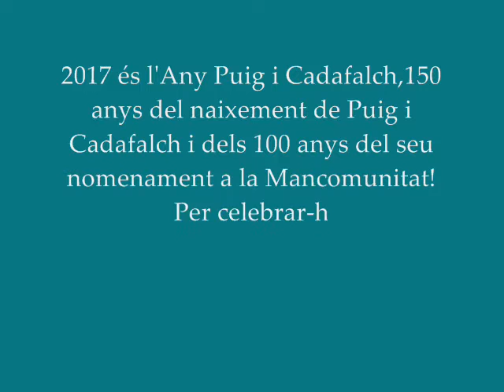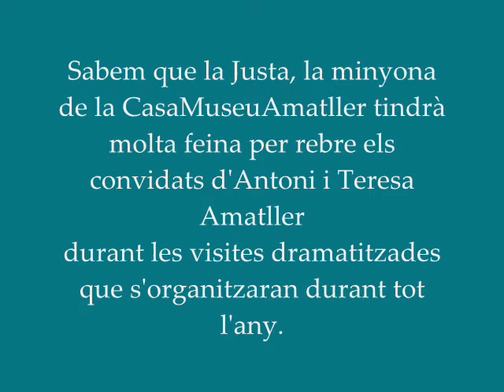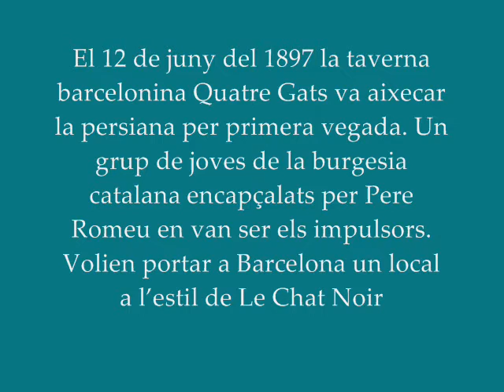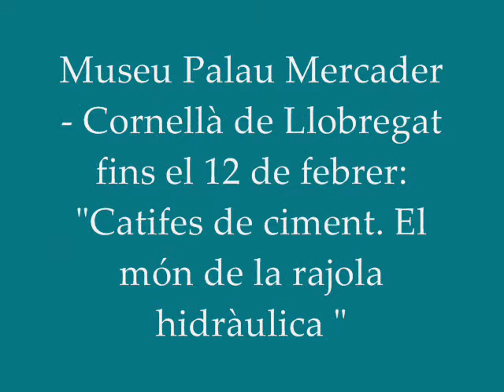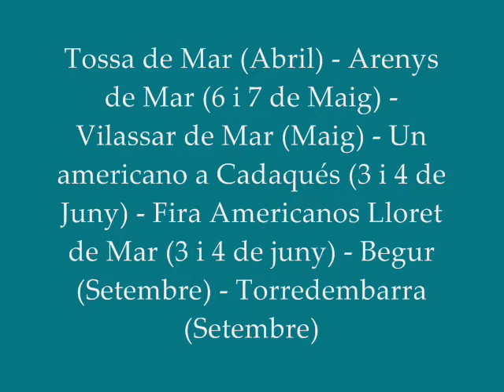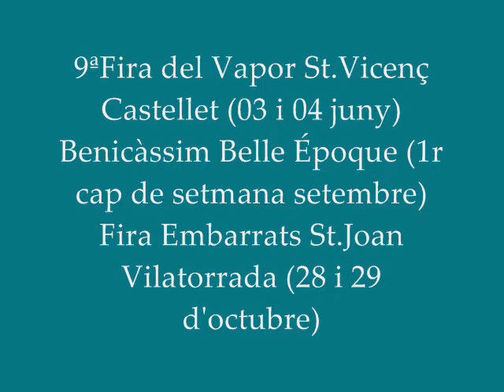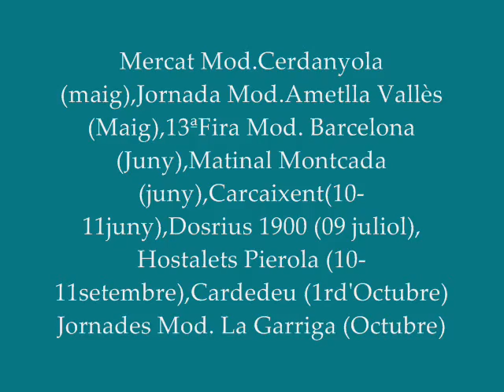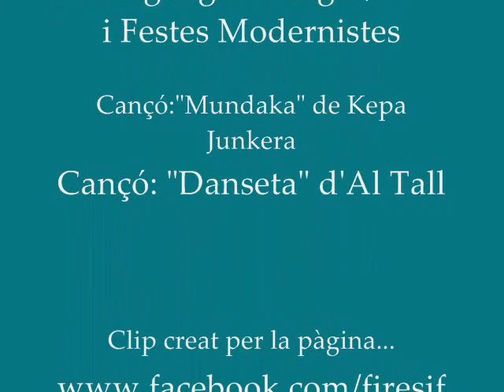Esdeveniments Modernistes 2017 (1 avanç de Fires i Festes Modernistes)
"Esdeveniments Modernistes 2017" és un clip informatiu, divulgatiu, a mode d'avanç, dels principals esdeveniments en l'òrbita modernista destacables de l'any 2017. Destaca en un primer i gran terme l'Any Puig i Cadafalch i l'Any dedicat als 4 Gats. Com també els 15 anys de la Fira Modernista de Terrassa.
Aquest és un clip sense ànim de lucre creat per Fires i Festes Modernistes - grup i pàgina de la xarxa social facebook que agrupa persones interessades per aquest tipus de temàtiques i que a través de la seva pàgina es fa difusió d'actes, notícies, fires, festes, jornades, diades i esdeveniments relacionats amb la difusió i divulgació de l'art, patrimoni, cultura, història modernista i sobretot de l'àmbit més lúdic i festiu com són les fires i festes.
Fires i Festes Modernistes va nèixer com un petit grup  la xarxa amb l'objectiu de compartir fotos, videos i informacions d'aquests esdeveniments sobretot de les principals fires i festes com la Colònia Güell, Terrassa, Barcelona i Canet.En els darrers sis-set anys l'interès d'alguns membres del grup per altres esdeveniments d'òrbita semblant com les fires d'americanos o indians amb un forta connexió històrica amb el Modernisme ha fet que també ens haguem interessat per aquests esdeveniments. Al mateix temps n'hi ha no són estrictament modernistes ni indians però que per època o estètica també els englobem que són festes de recreació històrica del període del noucents.
Molts esdeveniments es mouen en un àmbit molt local i com a molt comarcal. Hi ha alguna excepció com la Fira Modernista de Terrassa que té una grandíssima difusió i és més fàcil obtenir-ne informació. Per aquest motiu ens trobem que no és fàcil obtenir amb temps informació amb exactitut de dates, actes i programes d'aquest tipus d'esdeveniments.
Després d'uns anys de pàgina i grup, el 2016 ens vàrem atrevir a una nova experiència que es difondre el llistat d'esdeveniments anuals amb un nou format que vam anomenar video-agendes. En vàrem realitzar quatre, una anual i tres trimestrals. L'experiència de la rebuda de la video-agenda del  Calendari del Fires i Festes anual del 2016 fou molt positiva però amb algún error ja que la dificultat d'accés a moltes informacions fa que no sempre sigui fàcil establir amb exactitut un calendari anual de festes i esdeveniments ja que molts organitzats per ajuntaments o entitats tenen una durada efímera i desapereixen com ha sigut Badalona, Igualada, Olot o Sitges.
També cada any ens trobem que en neixen de nous o per desconeixement ens descuidem d'alguns. Per això sempre és un incentiu i una grata sorpresa quan descobrim nous esdeveniments.
Hi ha casos paradigmàtics com la Fira Modernista de Barcelona que tot i la veterania fins dos mesos abans no hi ha amb fermesa tota la informació o la majoria de fires d'indians que en molts portals d'Ajuntaments no apareixen fins poc abans de l'esdeveniment.
Per aquest motiu en aquest clip en alguns casos simplement marquem el període de l'any i mes en que està teòricament programat l'acte o festa.
I també per aquest motiu hem preferit canviar la terminologia  format de calendari a simplement un llistat d'esdeveniments destacables de l'any.
Fires i Festes Modernistes no es fa responsable dels canvis de dates o possibles canvis en la programació d'aquests actes. Simplement en fem difusió de la millor manera possible a través dels mitjans que trobem (pàgines, portals, webs, xarxes socials d'organitzadors o col·laboradors d'aquests actes com diversos portals especialitzats en festes a Catalunya com o
També seguim, compartim informacions i recomenem "Ruta del Modernisme de Barcelona" que és un dels nostres principals referents en aquest àmbit.
Aquest és un clip purament informatiu sense cap ànim de lucre i demanem disculpes si hi ha alguna inexactitud en alguna informació com també si inconscientment hi ha l'ús inadequat d'alguna imatge. Moltes han estat compartides en la nostra pàgina a través d'altres portals o perfils de la xarxa o extretes d'altres portals i pàgines que consultem a través del cercador google-google imatges.
Agraïm el suport de les persones, portals, xarxes i entitats que segueixen aquests esdeveniments. I la nostra admiració pels organitzadors que any rere any s'atreveixen a tirar-los endavant.
Si us sembla interessant aquest clip, el podeu compartir.